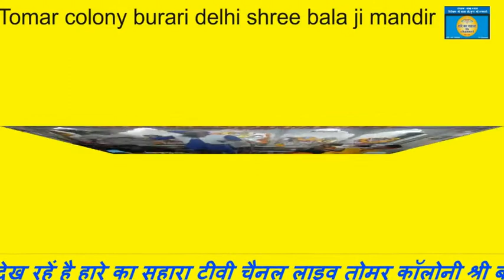श्री बाला जी कीर्तन तोमर कॉलोनी मंदिर में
शाक्षी एंड पार्टी के सौजन्य से पेश किया जा रहा है
संचालक सुशील गर्ग (सोनू ) भजन गायक  haare ka sahara tv channel